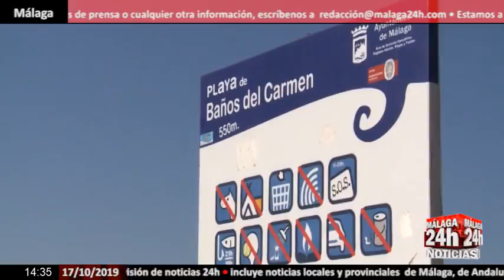Noticia - Adelante Málaga presenta alegaciones al proyecto de los Baños del Carmen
El grupo municipal Adelante Málaga ha presentado alegaciones al proyecto de parque marítimo de los Baños del Carmen de la capital para defender la biodiversidad y la singularidad paisajística como criterios centrales para la regeneración de la playa de este enclave. La coalición municipal entre Podemos e Izquierda Unida ha presentado un escrito de alegaciones al proyecto elaborado por la Demarcación de Costas, dependiente del Ministerio de Transición Ecológica, que prevé la construcción de un espigón de casi 200 metros de longitud y el vertido de más de 60.000 metros cúbicos de arena, según Adelante, de mala calidad que acabaría por crear una playa artificial en los Baños del Carmen, con un fuerte impacto ambiental y la pérdida de la singularidad y todo su potencial para la diversificación turística.

English:

The municipal group Adelante Málaga has submitted allegations to the maritime park project of the Baños del Carmen in the capital to defend biodiversity and landscape uniqueness as central criteria for the regeneration of the beach in this enclave. The municipal coalition between Podemos and Izquierda Unida has submitted a brief of allegations to the project prepared by the Demarcation of Coasts, under the Ministry of Ecological Transition, which foresees the construction of a breakwater of almost 200 meters in length and the discharge of more than 60,000 cubic meters of sand, according to Adelante, of poor quality that would eventually create an artificial beach in Baños del Carmen, with a strong environmental impact and the loss of uniqueness and all its potential for tourist diversification.

Live streaming